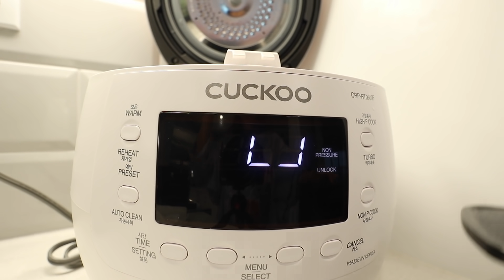Last Minute Christmas Shopping | Vlogmas 22, 2020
WELCOME TO VLOGMAS DAY 22, 2020! Thank you for being here. I appreciate you so much!

Help us with our vlogmas outro! please DM me a video of you (and/or your loved ones) saying "SEE YOU LATER, BABY" on Instagram and we'll feature you in our upcoming vlogmases!

See you later, BAY-BEE!